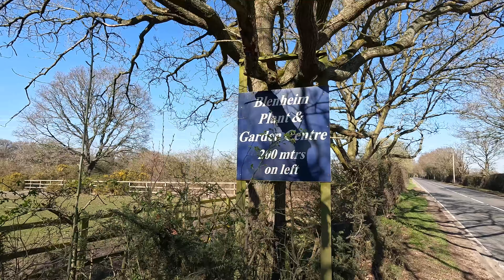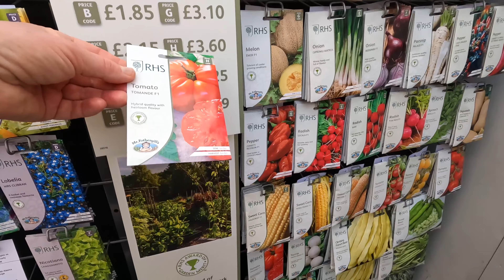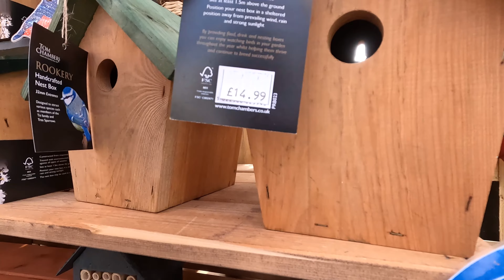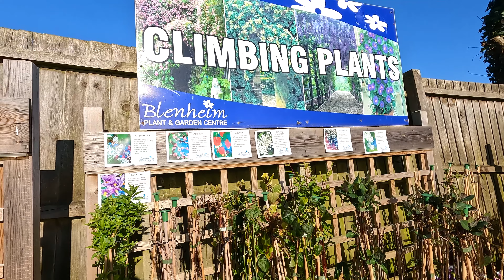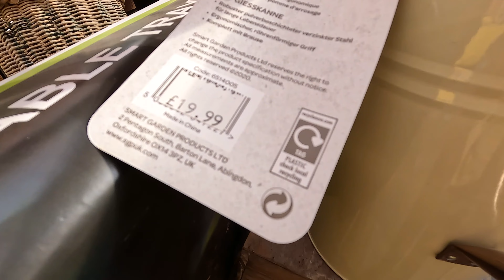Садовый центр. Магазин для садоводов, цены. Розы, рассада и всё для сада, Англия, Великобритания.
В этом видео мы пройдёмся по садовому центру в английской деревне. Видео было снято в самом начале апреля 2023.